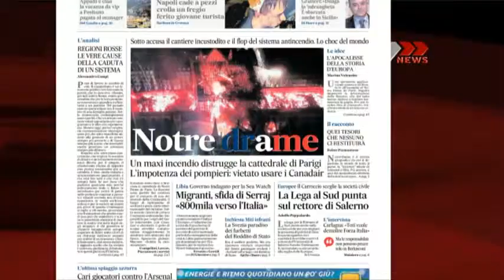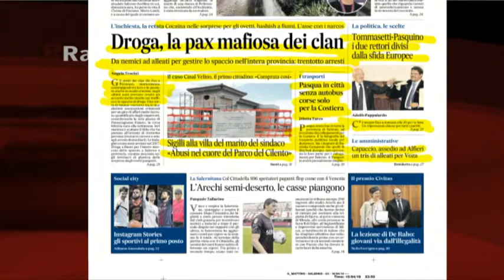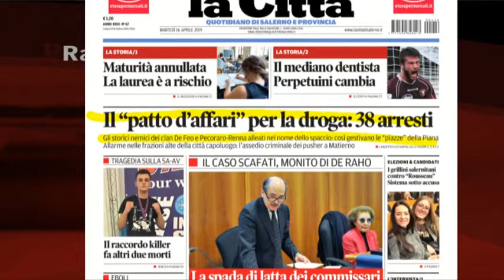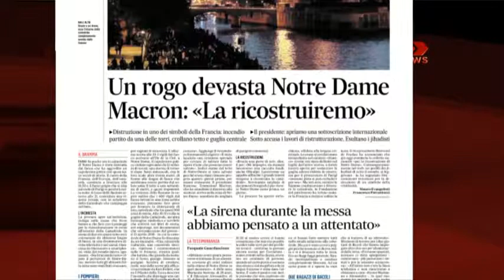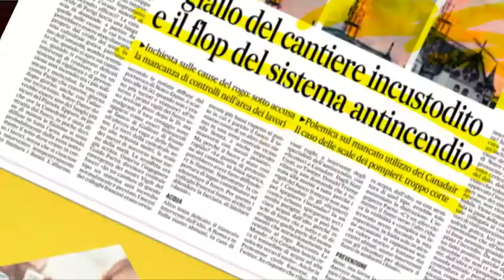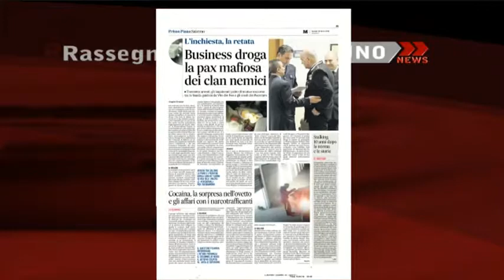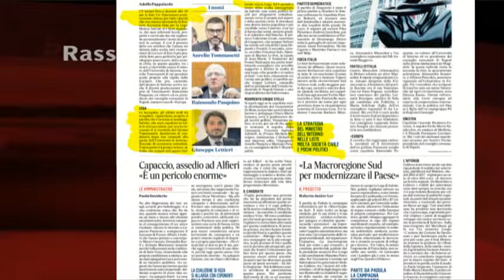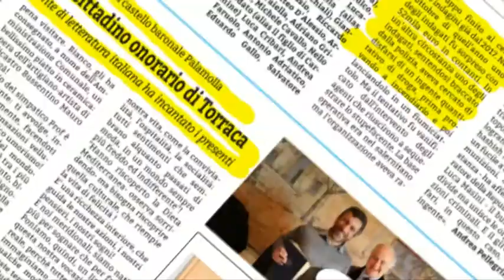RASSEGNA STAMPA 16/04/2019